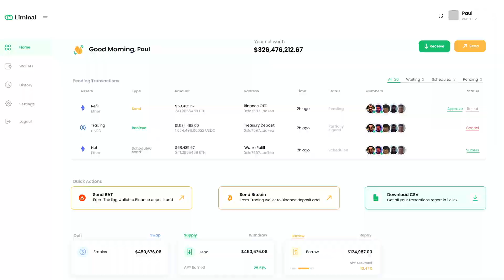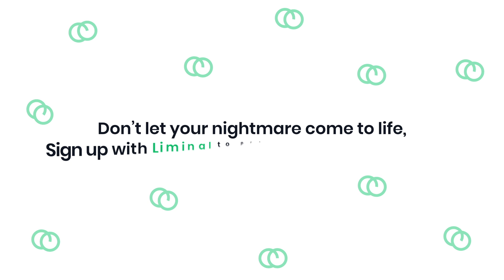Introduction to Liminal Vaults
Learn why it is important to secure your digital assets using multi-sig group wallets where you and your loved ones control the private keys.